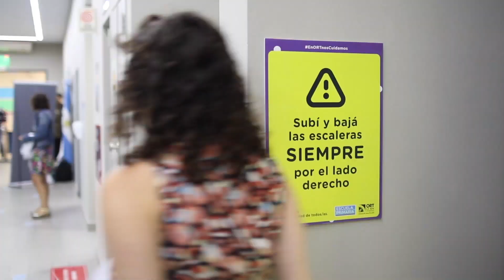¡Iniciamos el ciclo lectivo en la Escuela Primaria!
Con muchísima alegría, ¡hoy les abrimos las puertas de nuestra Escuela Primaria a nuestros más de 160 estudiantes de 1er. grado!

De su mano, y con sus maestros y maestras, dimos comienzo a su trayecto educativo en nuestras aulas, para acompañarlos hasta el final de su escolaridad.

¡Les compartimos imágenes de tan emotivo momento y les damos la bienvenida a la Escuela Primaria! ¡Estamos felices por todo lo que vamos a aprender juntos!